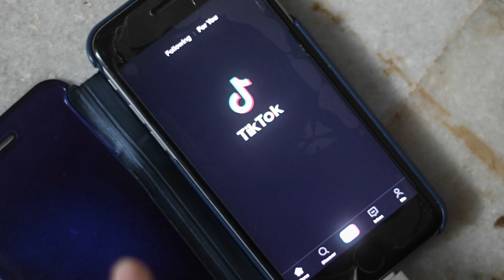TikTok May Be the Competition Facebook Needs: Rep. Cicilline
Aug.26 -- U.S. Representative David Cicilline, a Rhode Island Democrat, discusses his views on a U.S. company potentially buying the video-sharing app TikTok, and his investigation into big tech companies with Emily Chang on "Bloomberg Technology."